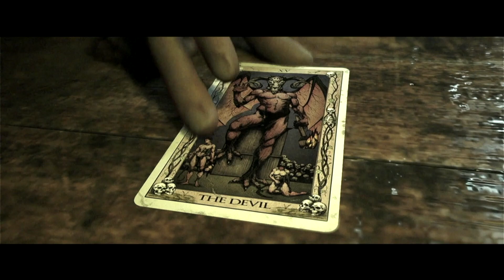The Quarry Chapter 5 "White Noise" Gameplay-- Version/Season 10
Gameplay for "The Quarry" Chapter 5, "White Noise".  This play-through will show you how to complete so that Emma and Abi survive, Dylan stays human until Chapter 10, Laura survives, and Laura doesn't shoot Constance.  On this play-through I am using alternative dialogue and adding cutscenes. Next video posts tomorrow.  Featuring extras: 50s Outfits, 80s Horror Cinematic Filter, and Alternate Soundtrack.  Get add-ons!  Fun variation for a billion play-throughs!